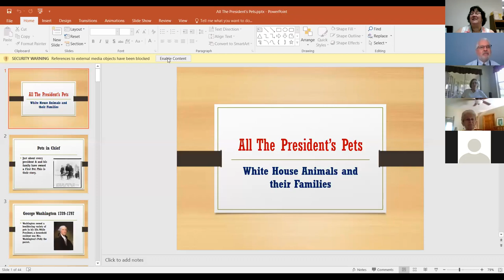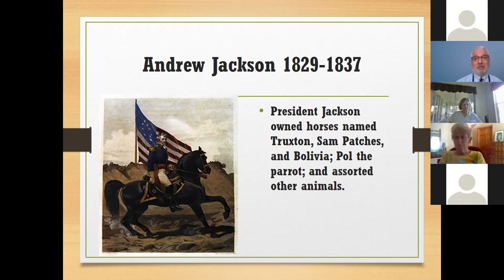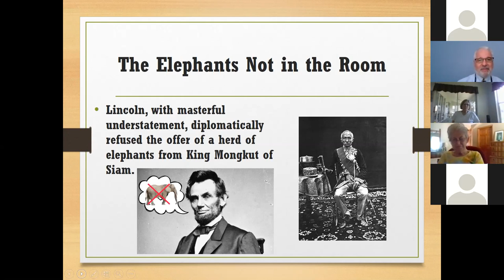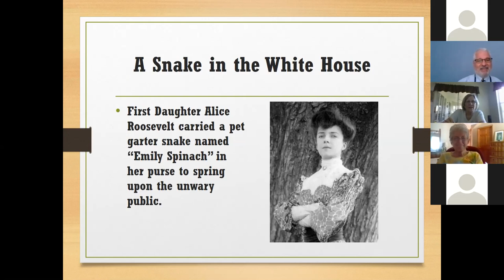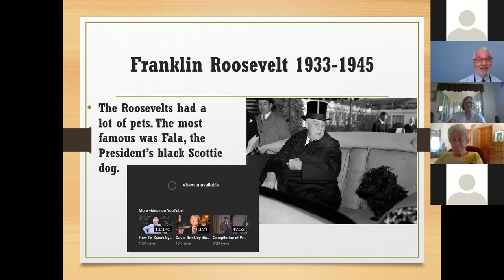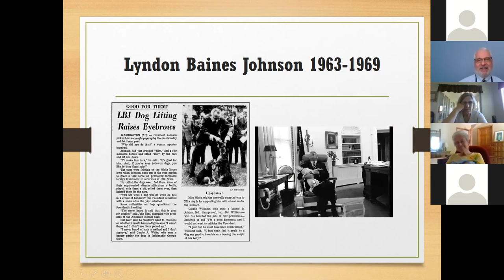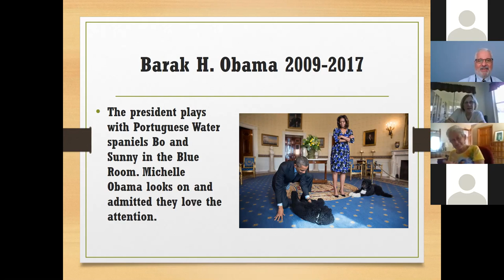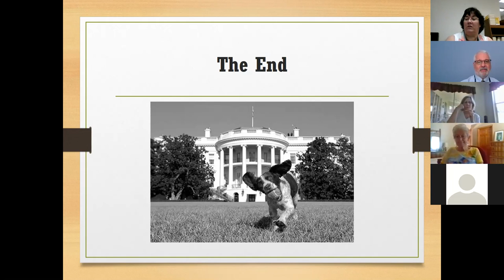Tom Wilcox Presents: All the President's Pets